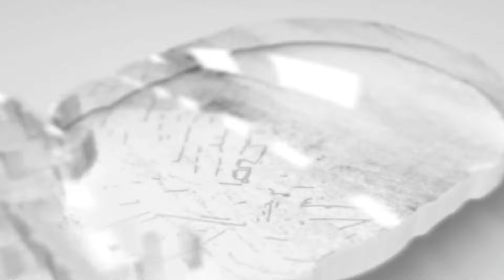Владимир Тарасенко 15 шайба сезона НХЛ 2023/24 (Тампа-Бэй 20.02.2024)